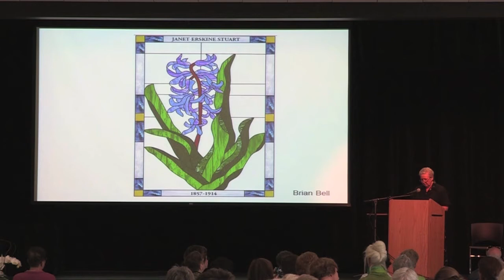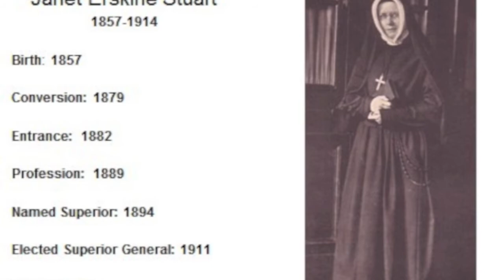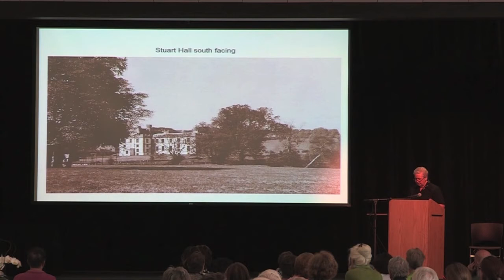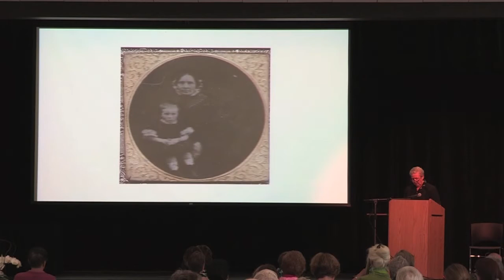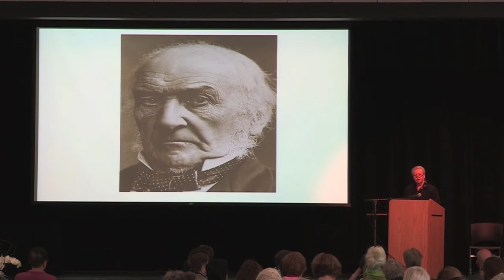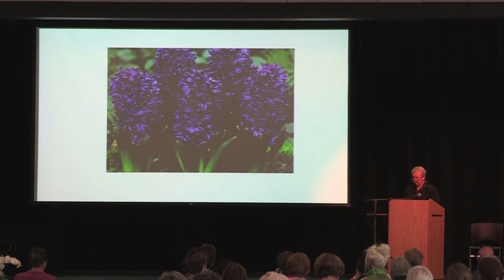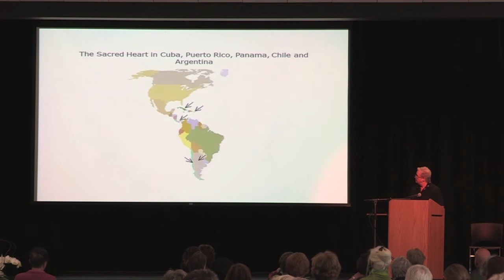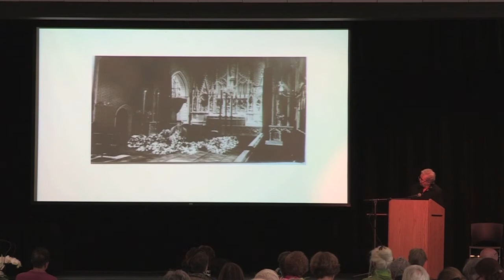Janet Erskine Stuart: An Historical Approximation by Kathleen Hughes, RSCJ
Sister Kathleen Hughes gives an historical perspective of Janet Erskine Stuart, RSCJ, at the Sacred Heart Spirituality Forum, Atherton, California, July 2013.